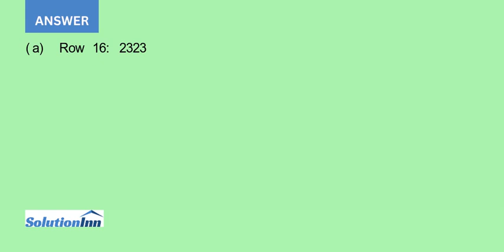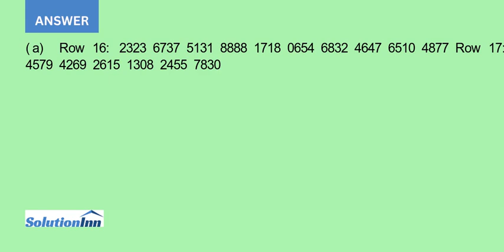Prenumbered sales invoices are kept in a LYJ sales journal The invoices are numbered from 0001 to...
Prenumbered sales invoices are kept in a LYJ sales journal. The invoices are numbered from 0001 to 5000.a. Beginning in row 16, column 01, and proceeding horizontally in a table of random numbers, selects a simple random sample of 50 invoice numbers. b. Select ...